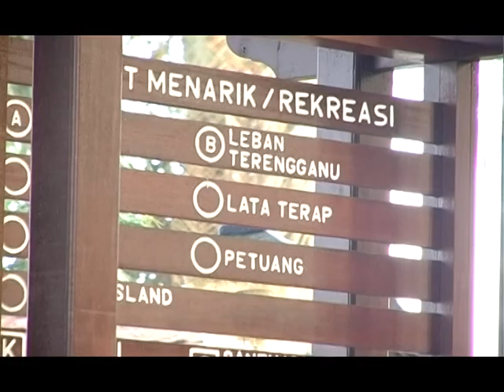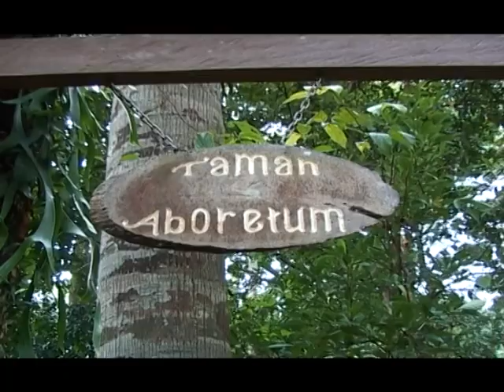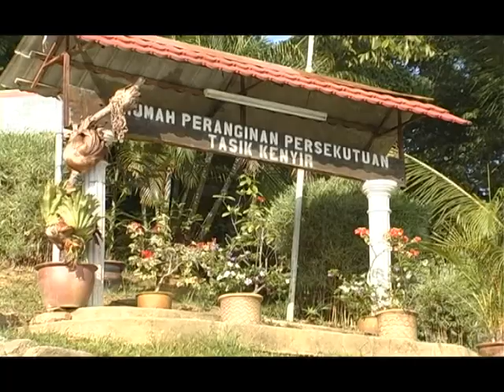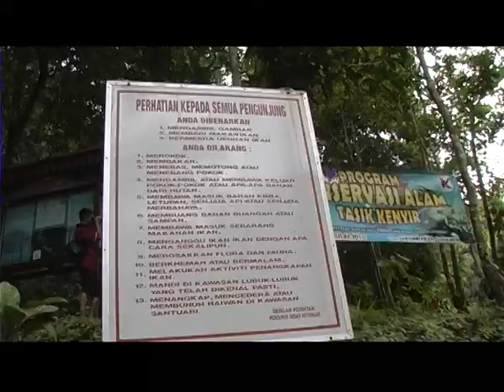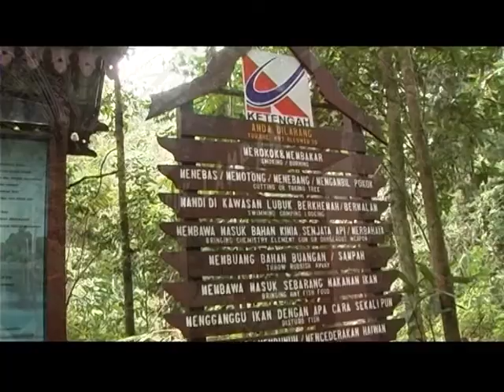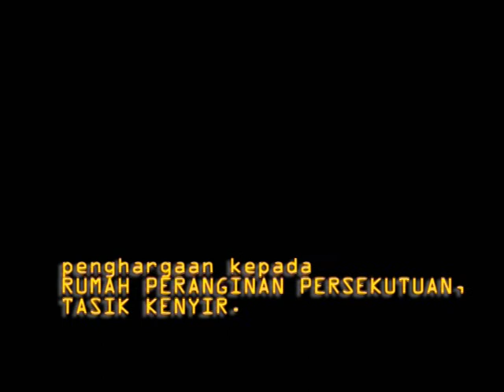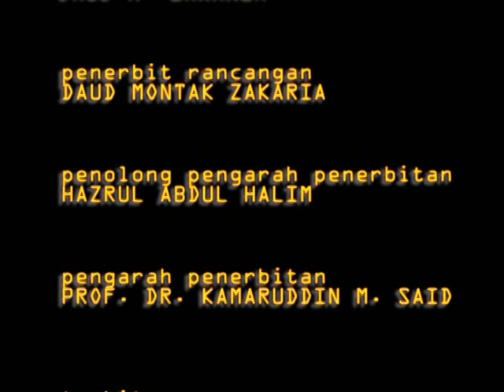LUBUK KELAH TASIK KENYIR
Tasik Kenyir or Kenyir Lake is an artificial lake located in Hulu Terengganu, Terengganu, Malaysia created in 1985 by the damming of the Kenyir River. The lake provides water to the Sultan Mahmud Power Station. It is the largest man-made lake in mainland South East Asia with an area of 260,000 hectares.[1]

The lake borders Kelantan in the west and Pahang in the south. This immense lake also serves as another gateway to Taman Negara. The lake has a surface area of 260 km² and contains 340 small islands, which were previously hilltops prior to the creation of the lake, more than 14 waterfalls and numerous rivers and rapids. Because the lake is a reservoir, the water level can vary depending on the month. The water level is highest (and the lake consequently the most beautiful) in March and April.

Flora and fauna[edit]

Kenyir Lake with surrounding jungle
Kenyir Lake is also home to numerous species of freshwater fishes and exotic wildlife. With a water catchment area of 38,000 hectares, the lake is naturally a haven for freshwater fish. A recent study revealed that there are some 300 species of freshwater fish dwelling in the lake[citation needed]. The presence of dead trees around the lake serves as a perfect breeding ground for these fishes. Algae growing on dead trees and branches serve as the main form of sustenance for the fishes. From studies and observations conducted by the Department of Fisheries, species such as the big Lampam Sungai (barboides), Kelah (Malayan mahseer or Tor tambroides), Toman (snakehead), Kawan (Friendly Barb), Kalui (Giant Gouramy) and Kelisa (green arowana) are found in waters and around dead trees.

The jungles surrounding Kenyir Lake are home to some endangered species, such as Asian elephants and Malaysian tigers.

Tourism[edit]
Although an artificial lake, the area has been successfully developed for eco-tourism, and there are many resorts on its shores. Fishing is popular, as are jungle treks, waterfalls and caves. According to the locals, the best season for fishing is August when the water level is lower. Popular spots for jungle trekking are Pengkalan Gawi, Bewah at National Park, along the rivers of Saok, Lasir, Tembat and Lawit. Kayaking, canoeing, boating, rafting and rapids shooting are among the many water sport activities available here.